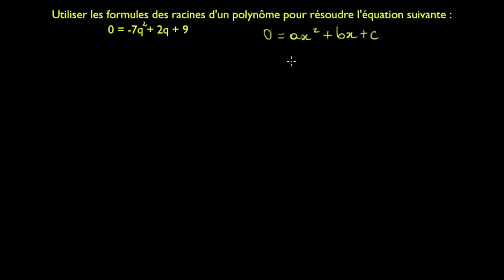Exemple 1 : Utiliser la formule des racines d'un polynôme du second degré